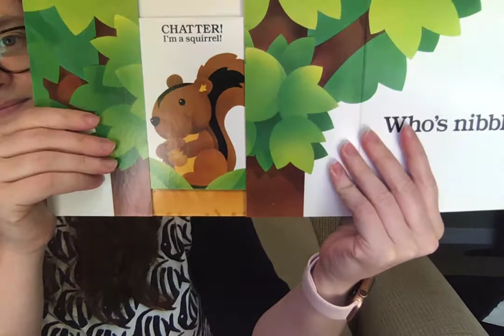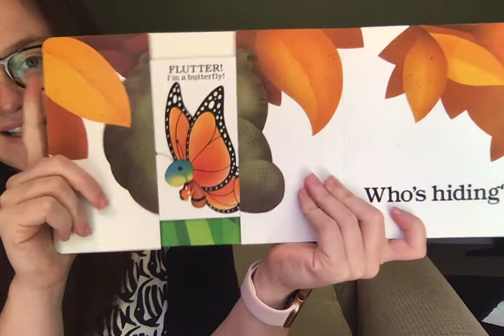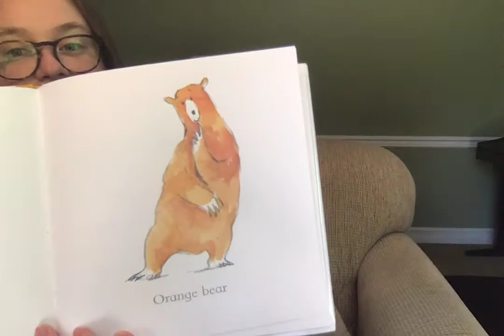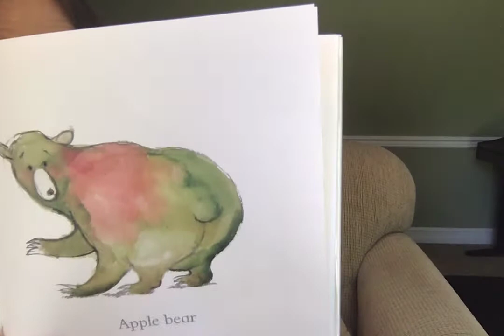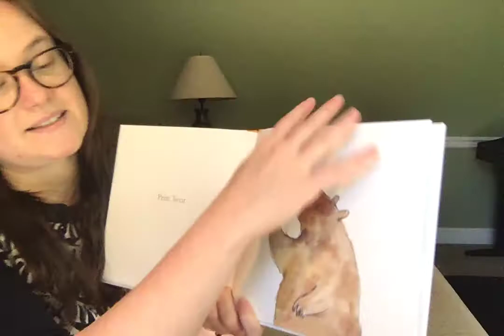Storytime with Miss Anne!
Today we're reading, with permission, 1) Orange, Pear, Apple, Bear, written and illustrated by Emily Gravett, published by Simon & Schuster for Young Readers 2005, and 2) Who's There?, written and illustrated by Charles Reasoner, published by Price Stern Sloan, Inc. 1992